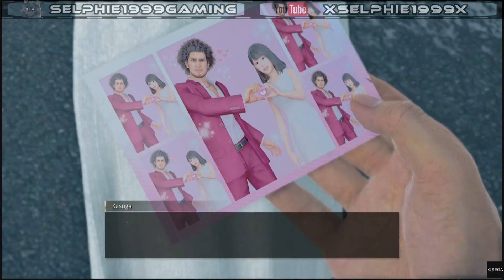Yakuza: Like A Dragon – Forget Me Not (Substory/Side Quest) Guide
Substory #32

Be Sure To Check Out My Yakuza: Like A Dragon Guides (Website)

☛ GAME INFO ☚

Game: Yakuza: Like A Dragon
Developed By: Ryu Ga Gotoku Studios
Published By:  SEGA
Genre: Action, Adventure, RPG

☛ OTHER INFO ☚